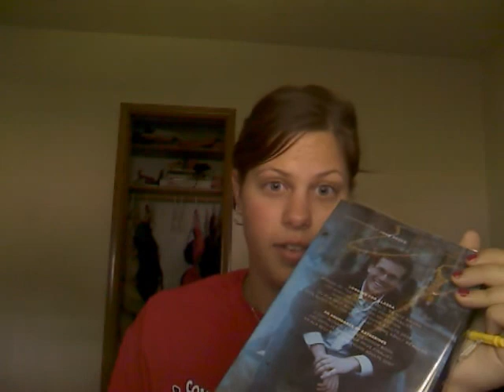Almost Lover Cover -- A Fine Frenzy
Me in the "morning" being halariously tired and out of it and singing Almost Lover for Crystal.